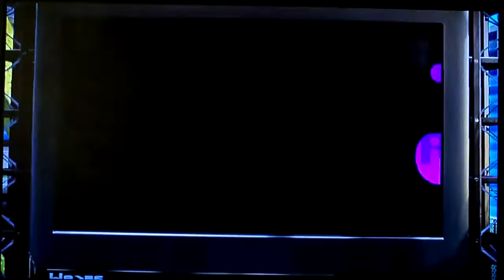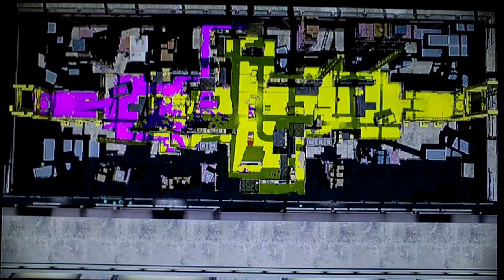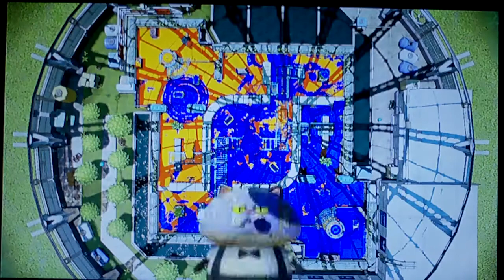Splatoon Sundays! #3: Getting rekt by Preston... a lot lol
Yup, this week I join Preston and get rekt by him, a lot... XD